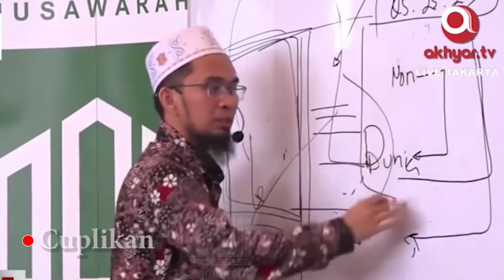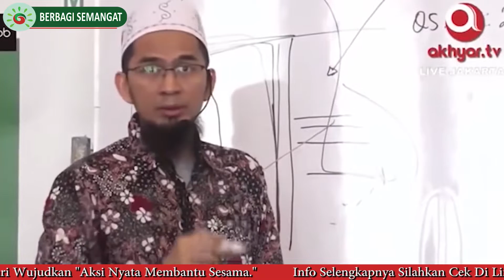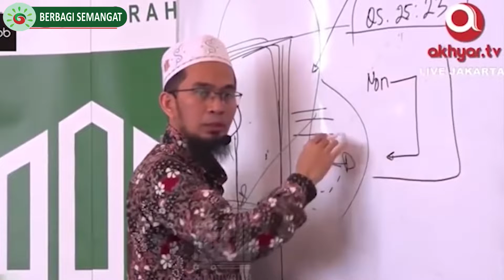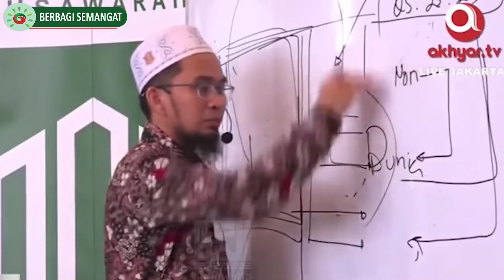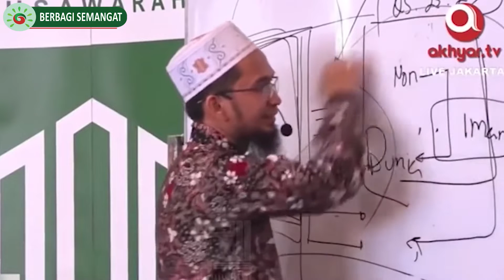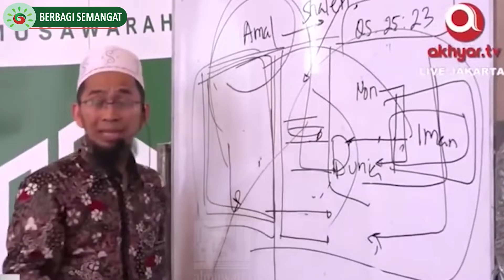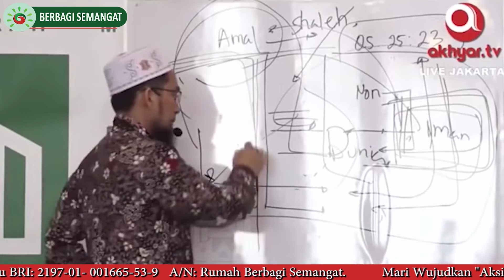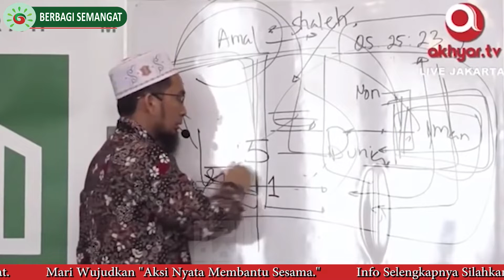Bill Gates Sumbang 545 Triliun, Adakah Surga Baginya..? - Ust. Adi Hidayat, Lc. MA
BERBAGI SEMANGAT
Salurkan Donasi Terbaik Sahabat Dalam Program
Berbagi Semangat Pembangunan Yayasan Yatim
Tahfidz Penghafal Al Qur'an 👇

Rekening Yayasan
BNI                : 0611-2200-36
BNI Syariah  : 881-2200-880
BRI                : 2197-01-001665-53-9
A/N: Rumah Berbagi Semangat
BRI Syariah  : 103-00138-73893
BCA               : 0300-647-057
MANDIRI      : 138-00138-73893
A/N Nur: Azis Kurnianto
Founder Berbagi Semangat
Rekening 100% Khusus Donasi
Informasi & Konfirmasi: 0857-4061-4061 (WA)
Check semua program kami di @semangatsedekah
Mari wujudkan "Aksi Nyata Membantu Sesama"

“Perumpamaan orang yang menginfakkan hartanya
di jalan Allah seperti sebutir biji yang menumbuhkan
tujuh tangkai, pada setiap tangkai ada seratus biji.
Allah melipatgandakan bagi siapa yang Dia kehendaki,
dan Allah Maha Luas, Maha Mengetahui.” (QS. Al Baqarah ayat 261)

Semoga dengan sedekah ini akan menjadi pemberat amal kebaikan yang akan terus mengalir.
Serta mereka yang terbantu Insya Allah akan menjadi saksi pembela kita di akhirat nanti.
Aamiin